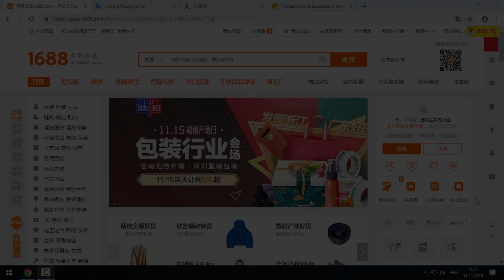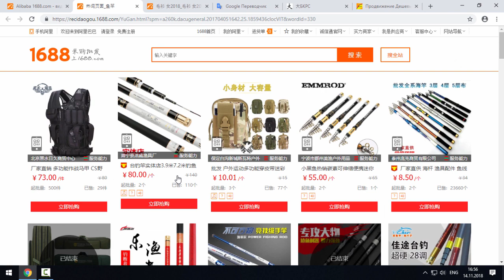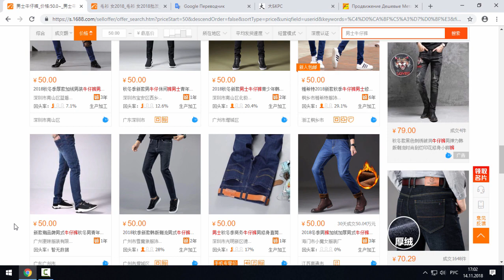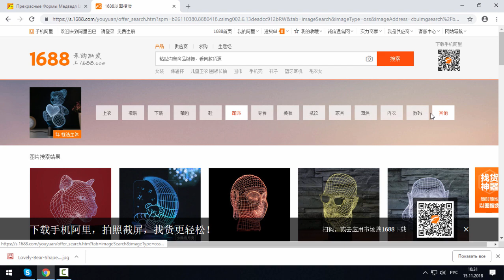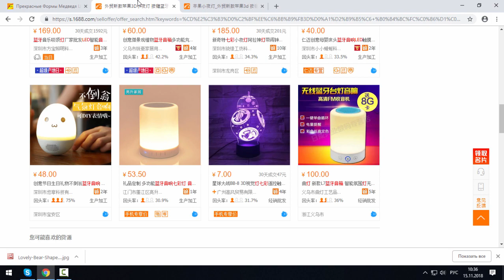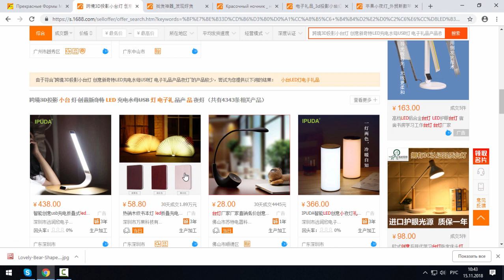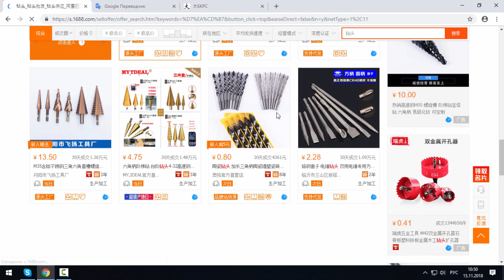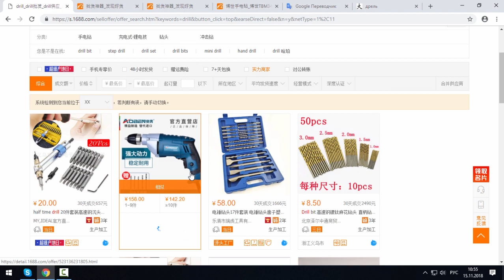Как искать товар на 1688.com - Лучшая инструкция по 1688 БЕЗ ВОДЫ!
В этой пошаговой инструкции по 1688 разобраны следующие моменты:

00:22 Как перевести 1688 на русский.
01:20 Поиск по каталогу 1688
02:16 Поиск через строку поиска 1688.
06:11 Как пользоваться фильтрами на 1688.
06:55 Поиск по картинкам на 1688.
11:45 Кнопка подбора аналогичного товара на 1688.
14:10 Поиск через рекомендации 1688.
15:30 Поиск специфических товаров на 1688!
+ много личного опыта покупок на 1688.com!